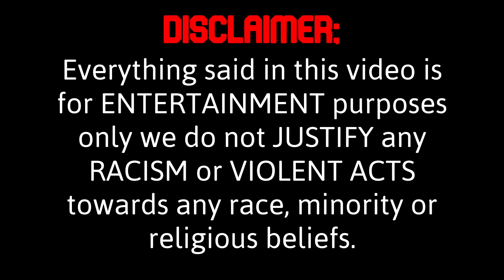' I smell so Many PUNAN thats sssssso low' || League of Legends Compilation #5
Yes here we go another league video, i got too many clips of these, but the next video that should be next after this will not be a league video hopefully, no promises.